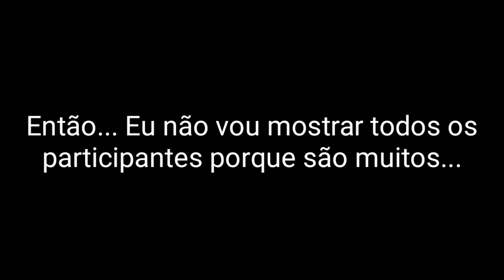NOVA SÉRIE!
Foi mal postar essa hora da noite :'3

Tô madrugando qwp